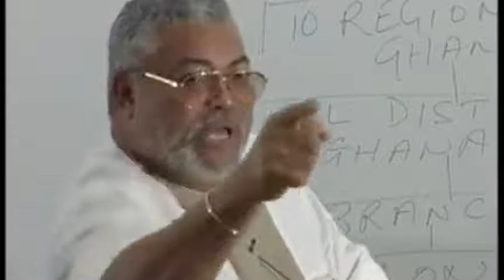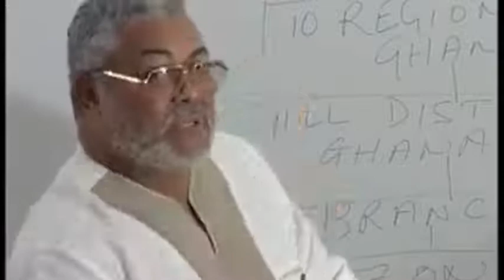President Jerry John Rawlings Speaks on African culture